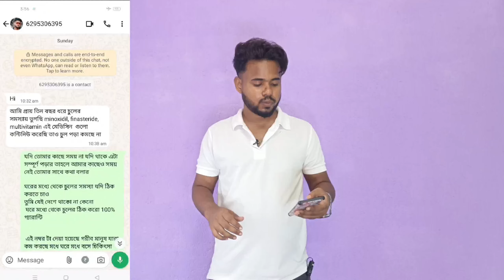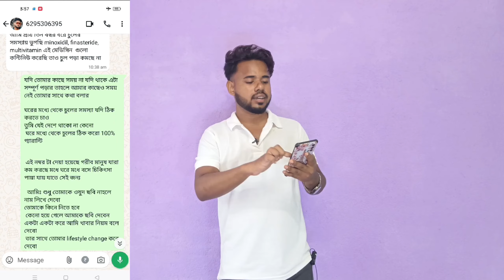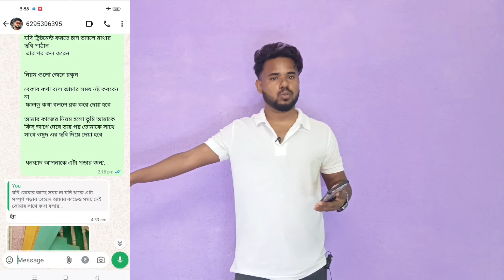Hair fall solution at home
আমার সাথে যোগাযোগঃ করার জন্য
 WhatsApp করুন

অনুরোধ রইল ভিডিওটাকে সবাই কে শেষ পর্যন্ত দেখার

any types hair loss problem